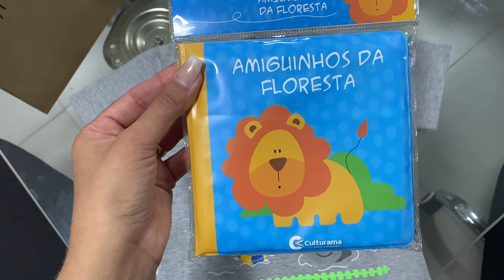FUI VER A PRODUÇÃO DOS MEUS COSMÉTICOS NA INDÚSTRIA! PREPAREM-SE !!! / ANDRESSA URACH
Cadastre-se e seja uma consultora